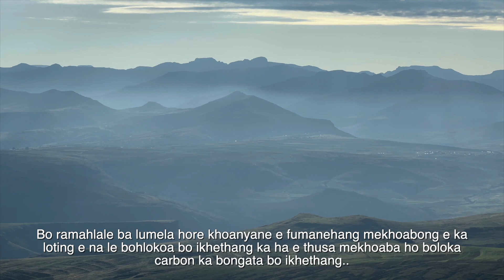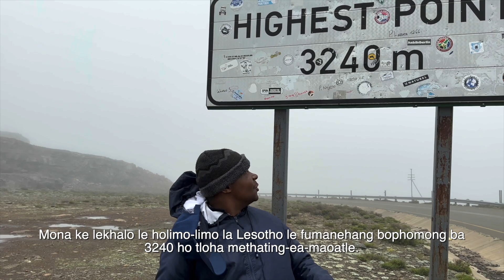Mycorrhizal fungi in the Mountain Kingdom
Together with researchers from National University of Lesotho, SPUN is sampling mycorrhizal communities of high-altitude wetlands that store extraordinary amounts of carbon. Surveys of these wetlands are becoming urgent as these unique southern African ecosystems are facing rapid warming and increased droughts.

Local collaborators in Lesotho are Dr. Peter Chatanga, Dr. Sebolelo Molete, Dr. Liteboho Maduna, and Molikuoa Masala.

Thank you to Mr. Mosito Lelimo and Mr. Mohlomi Sello for the fantastic Sesotho translation.